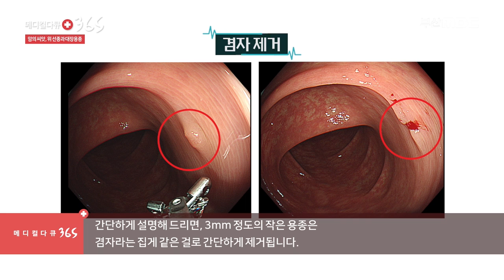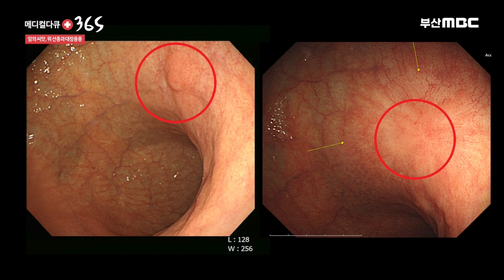위암, 대장암으로 발전할 수 있는 위 선종과 대장용종 [ 메디컬다큐365 ] 20240909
우리나라는 다양한 스트레스에 시달려
위암과 대장암 발병률이 상당히 높은 나라 중 하나입니다.

최근에는 암 발병 연령대가 점점 낮아지는 추세라고 하는데요
많은 질병은 초기 단계에서 증상이 없거나
적은 경우가 대부분이기 때문에
스스로 자각하는데 어려움이 있어
빨리 발견하고 예방하는 것이 가장 중요합니다.

-계속되는 설사로 인한 고통
-복부 불편감과 동반되는 변비와 설사

대장암의 씨앗이라하는 대장용종은 많이 알려져있는데요..
용종은 대장에 가장 많이 발생하지만
인체의 어느 곳에서나 발생할 수 있으며
위 역시 마찬가지입니다.

건강검진을 시행하다 보면
암으로 진행할 수 있는 선종이 종종 발견되기도 하는데요

식습관이나 유전력에 많은 영향을 받기 때문에
용종을 제거했더라도 위험인자를 가진 경우 재발하기 쉬우며
암으로 진행할 가능성이 큰 선종이 생길 확률도 높은 편이라고 합니다.

오늘은 암으로 발전할 수 있는
위 선종과 대장용종에 대해
소화기내과 전문의 이혜원, 조은주 과장과 함께 자세히 알아보도록 하겠습니다!